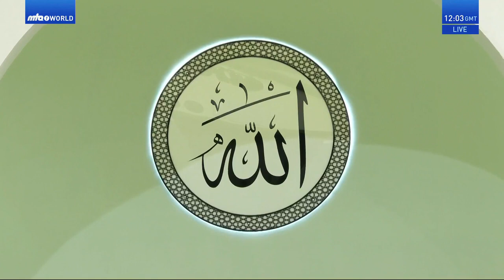Friday Sermon / Jumuah Khutba [خطبہ جمعہ ] 10 June 2022 -by Hazrat Mirza Masroor Ahmad (ATBA)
Friday Sermon / Jumuah Khutba [خطبہ جمعہ ] 10 June 2022 - "‘Rightly Guided Caliphs – Hazrat Abu Bakr (ra)’" by Hazrat Mirza Masroor Ahmad (ATBA)

خطبہ جمعہ 10؍ جون 2022ء
فرمودہ حضرت مرزا مسرور احمد، خلیفۃ المسیح الخامس ایدہ اللہ تعالیٰ بنصرہ العزیز

After reciting Tashahhud, Ta‘awwuz and Surah al-Fatihah, His Holiness, Hazrat Mirza Masroor Ahmad (aba) said that he would continue narrating incidents from the life of Hazrat Abu Bakr (ra) pertaining to the Battle of Yamamah.

In this Friday sermon His Holiness (aba) discussed the following topics:

- Hazrat Umm-e-Ammarah’s (ra) Participation in the Battle of Yamamah
- Fearlessness Displayed by Hazrat Abu Aqeel (ra)
- Hazrat Abu Bakr (ra) Hears of the Bravery of the Muslims During Battle
- Hazrat Abu Bakr’s (ra) Dream Regarding Future Victory of Hazrat Khalid bin Walid (ra)

His Holiness (aba) presented quotes of the Promised Messiah (as) and Hazrat Mirza Bashiruddin Mahmud Ahmad (ra) explaining the factors that led to the Battle of Yamamah, including the false claimants to prophethood and their adherents who not only became apostates but openly waged war against Muslims. As such, Hazrat Abu Bakr (ra) faced great challenges during his Caliphate. Despite this, he was able to overcome these challenges and defeat those who raised this rebellion and was able to uphold the honour of the Holy Prophet (sa) and the Caliphate which followed him.

His Holiness (aba) said that this chapter regarding the hypocrites was now complete and he would continue narrating other incidents in future sermons.